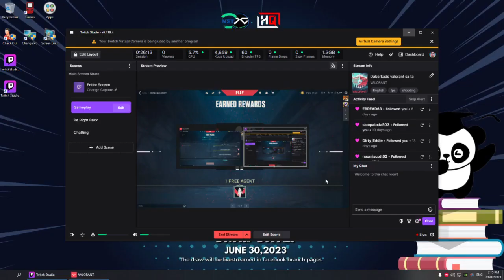Lets Play Valorant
Hi lucky here, you won without doing anything then watch this, DON'T JUDGE ME.